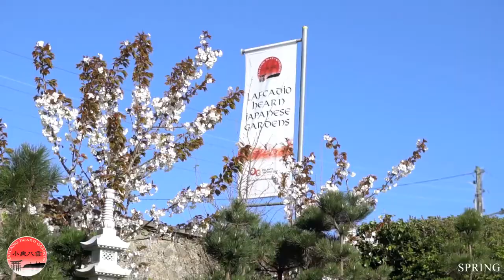Short Video To Use Lafcadio Hearn Japanese Gardens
Lafcadio Hearn Japanese Gardens Tramore